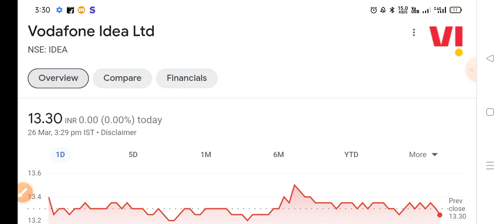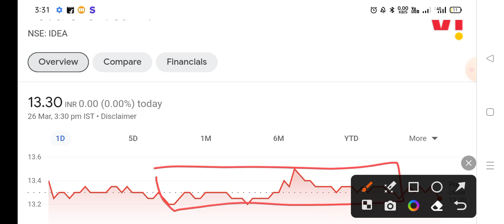🔴VODAFONE IDEA share letest news | VI share next Target | vi share analysis 2024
topics covered
Vodafone Idea letest news today
Vodafone Idea share news today
vi share letest news
vi share next Target
vi share price tomorrow
vi share 2 January level
vi share anelysis
vi share Target tomorrow
vi share Target
vi share result
vi share news
vi share letest news today
vi share price
Vodafone Idea share news cnbc awaaz
Vodafone Idea share
market news